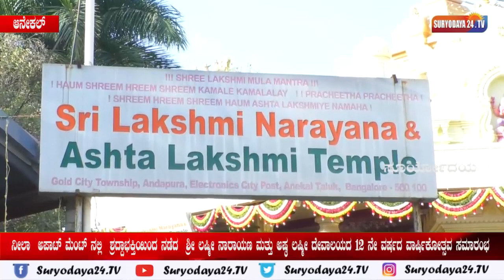ನೀಲಾ ಅಪಾಟ್ ಮೆಂಟ್ ನಲ್ಲಿ ನಡೆದ ಶ್ರೀ ಲಷ್ಮೀ ನಾರಾಯಣ ಮತ್ತು ಅಷ್ಠ ಲಷ್ಮೀ ದೇವಾಲಯದ ೧೨ ನೇ ವರ್ಷದ ವಾರ್ಷಿಕೋತ್ಸವ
ಆನೇಕಲ್

ನೀಲಾ  ಅಪಾಟ್ ಮೆಂಟ್ ನಲ್ಲಿ  ಶ್ರದ್ದಾಭಕ್ತಿಯಿಂದ ನಡೆದ  ಶ್ರೀ ಲಷ್ಮೀ ನಾರಾಯಣ ಮತ್ತು ಅಷ್ಠ ಲಷ್ಮೀ ದೇವಾಲಯದ ೧೨ ನೇ ವರ್ಷದ ವಾರ್ಷಿಕೋತ್ಸವ ಸಮಾರಂಭ